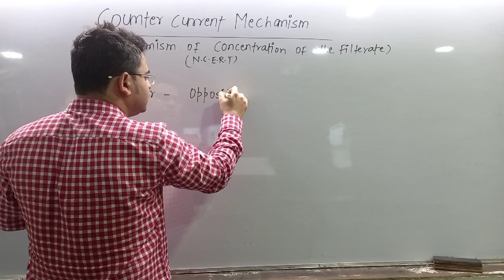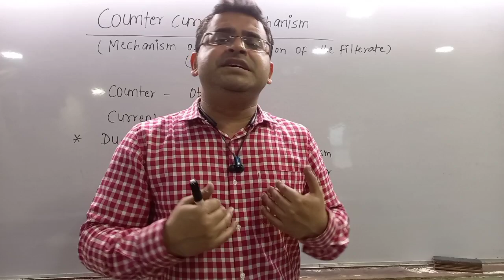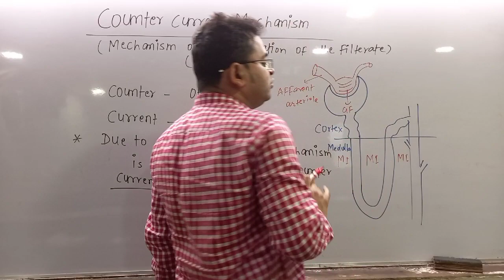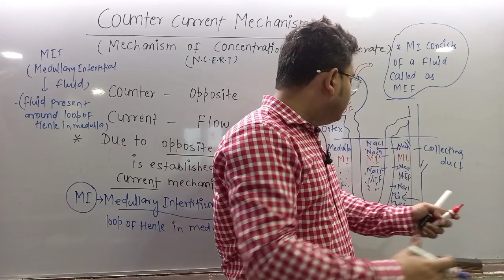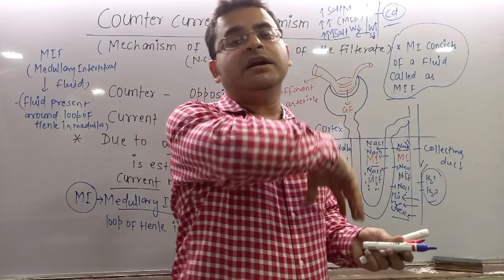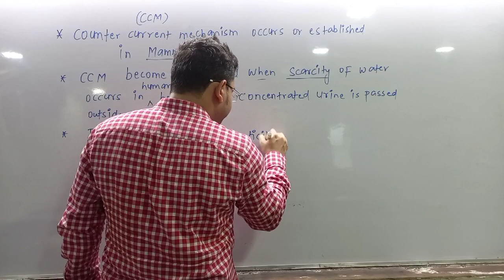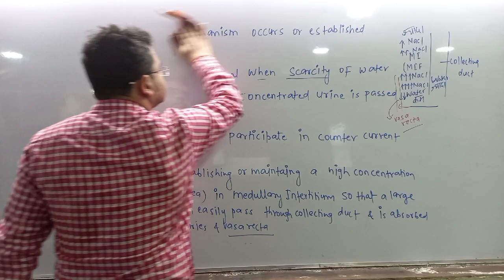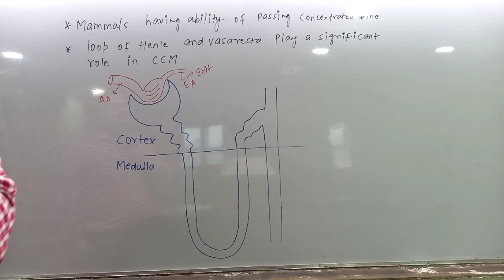Counter current Mechanism, part-1